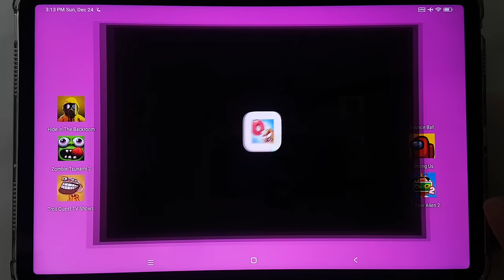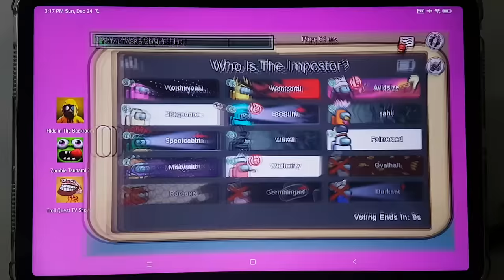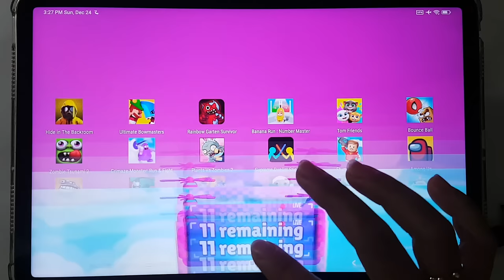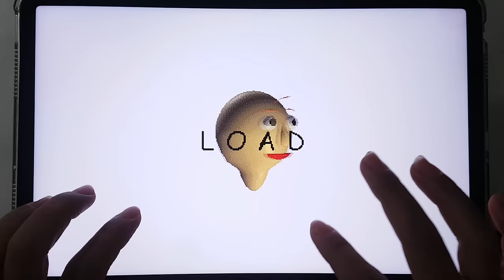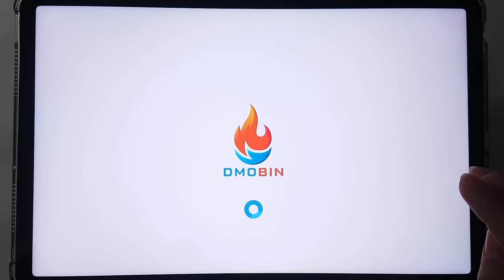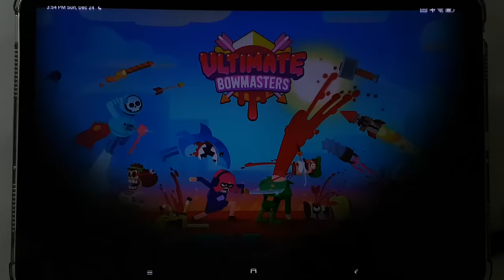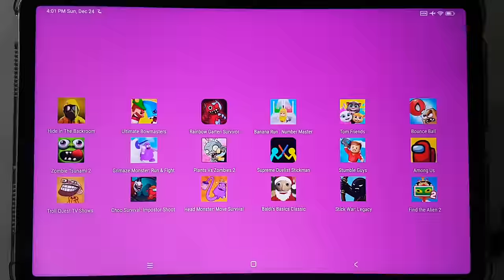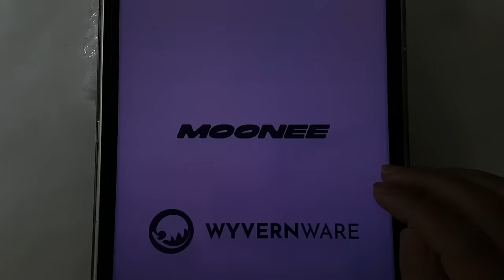Find The Alien 2,Choo Survival,StickWar Legacy,Troll Quest TV Shows,Among Us,Grimaze Monster,PvZ 2